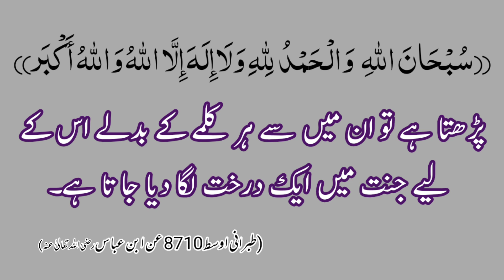Allah Ki Tasbeeh Bayan karna | Allah Ki Tasbeeh Bayan karna ki Fazilat